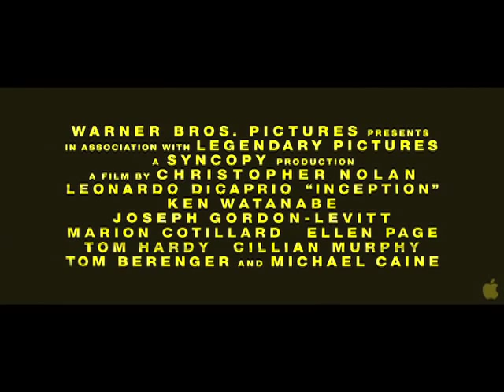Spongeception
Spongebob/Inception Trailer Mashup

Footage edited by Taylor Rummell